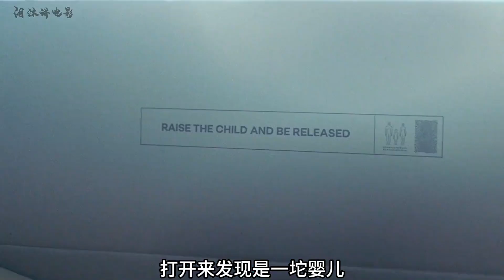男人貪便宜買房，被困在小區出不來，驚悚片